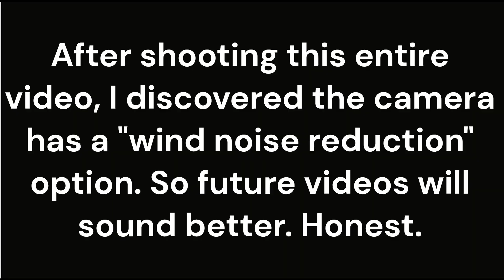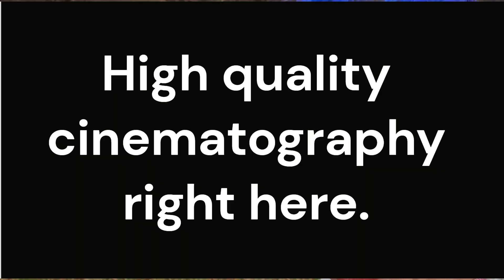Punch Your Imposter Syndrome In Its Stupid Face | Don't Let Your Fear of Failure Ruin Your Damn Life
Get your anxiety in check before it ruins your art/life.